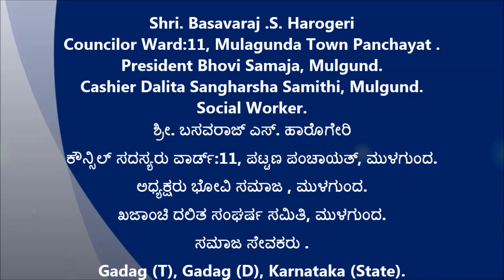Basavaraj .S Harogeri [ ಸದಸ್ಯರು ವಾರ್ಡ್:11, ಪಟ್ಟಣ ಪಂಚಾಯತ್, ಮುಳಗುಂದ ]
ಅಧ್ಯಕ್ಷರು ಭೋವಿ ಸಮಾಜ , ಮುಳಗುಂದ